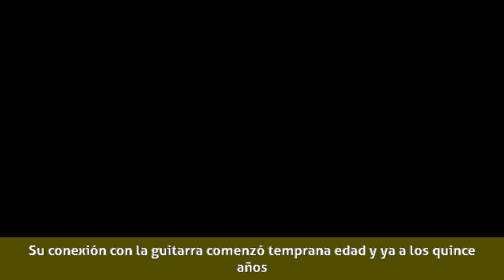Gabriel Carámbula - Biografía